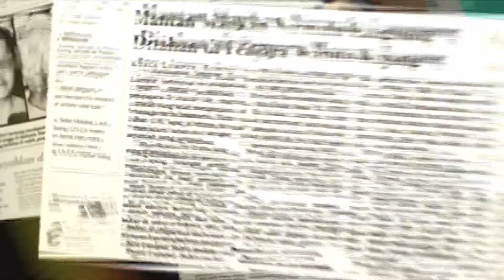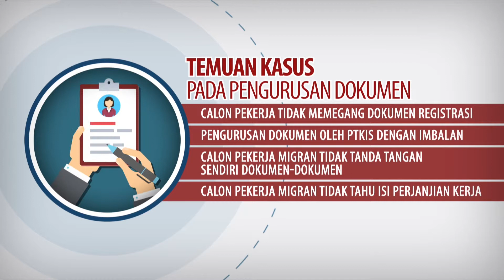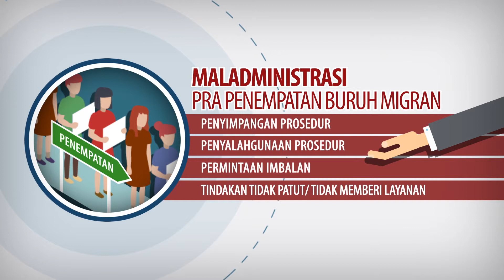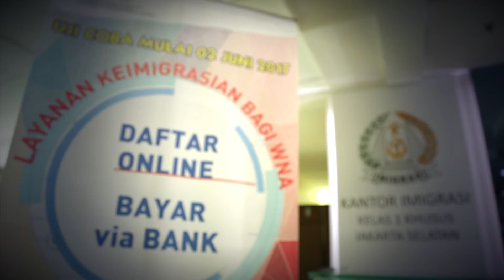MALADMINISTRASI BURUH MIGRAN